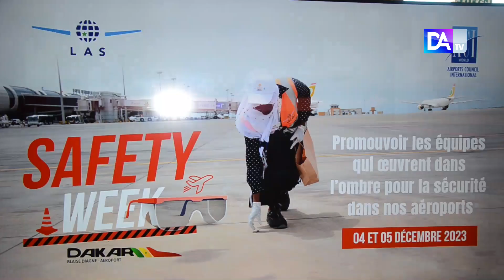Semaine de la sécurité à l'AIBD : LAS honore ses travailleurs dans l'ombre...